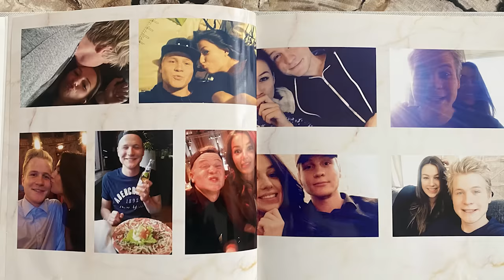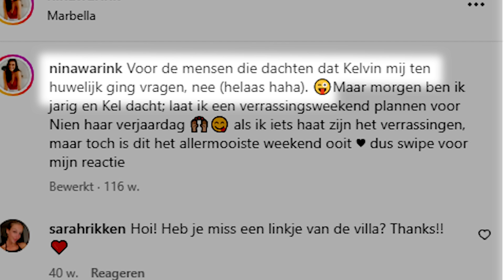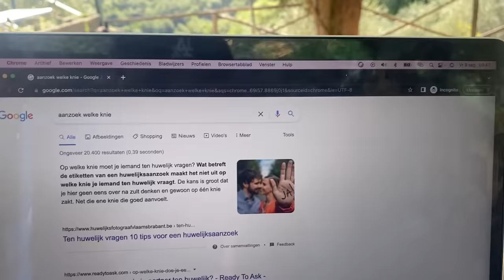Ons Liefdesverhaal: van Tieners naar Trouwen 💍❤️ | Kalvijn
9-9-2022 ❤️‍🔥